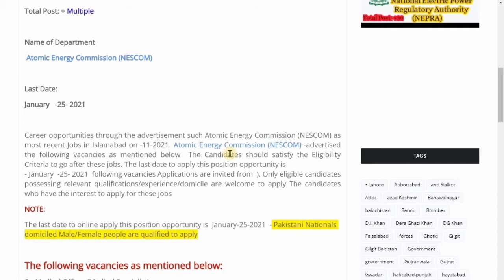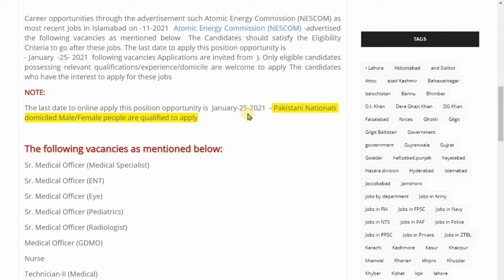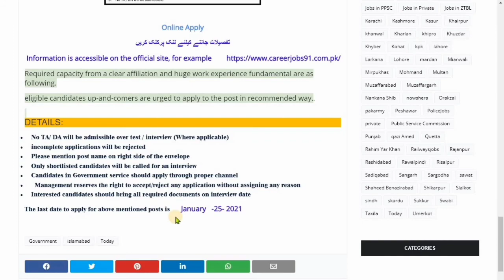Islamabad jobs Atomic Energy Commission NESCOM jobs Medical Officer Eye Male Female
Career opportunities through the advertisement such Atomic Energy Commission (NESCOM) as most recent Jobs in Islamabad on -11-2021